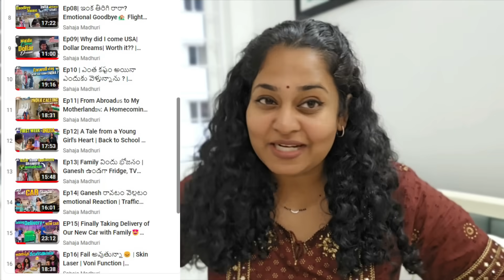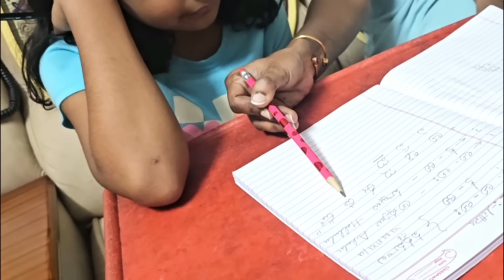Ep18| Language విషయం లో రాగానే తప్పు చేశా | CBSE or Cambridge ? | Return to India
Confused about Curriculum and Second language. Watch this where I share my experience ...